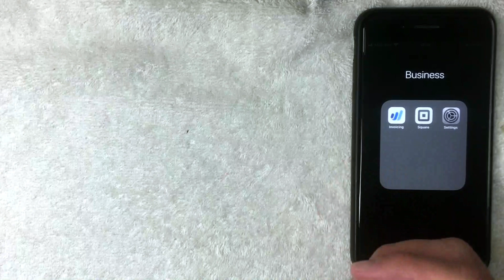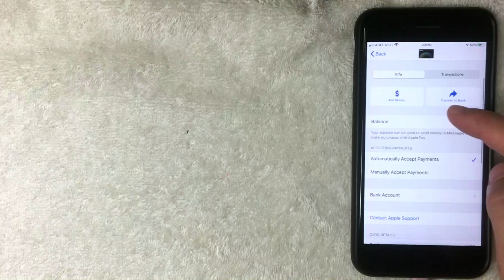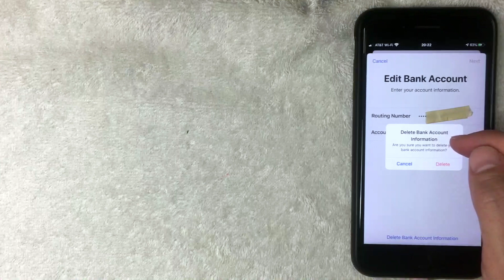✅ How To Delete Remove Bank Account From Apple Pay Cash 🔴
Apple Cash, formerly Apple Pay Cash, is a feature that allows the transfer of money from one user to another via iMessage. When a user receives a payment, the funds are deposited in the recipient's Apple Cash card, where it is available for immediate use at merchants that accept Discover. Alternatively, the user can choose to transfer the balance to a nominated bank account via wire transfer. Apple Cash is only available in the United States.